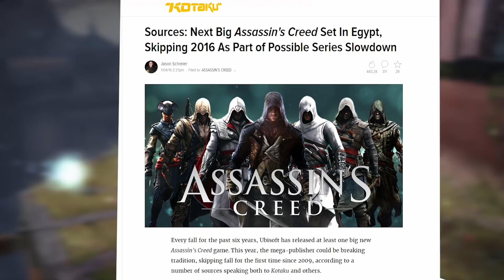Prince of Persia - Leap of Faith (Cagey Videos)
As mentioned in a previous video, I really like the way that the core relationship is portrayed in 2008's Prince of Persia. But that relationship isn't truly defined until a sequence much later on in the game.

Even if others don't really care for this game, I still love it and foolishly hope for a sequel one day.